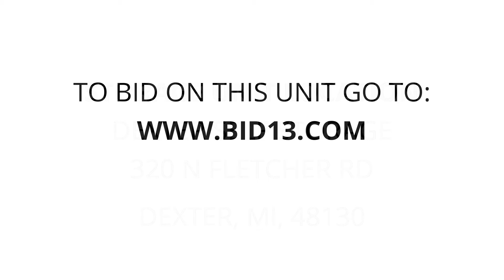Dexter Self Storage - Unit C52